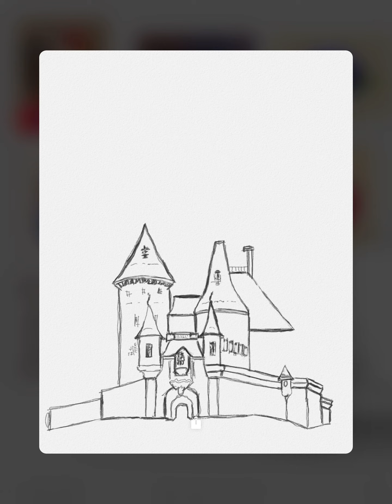Pencil drawing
Draw a pencil image of the castle building